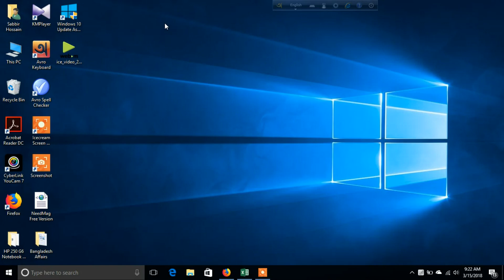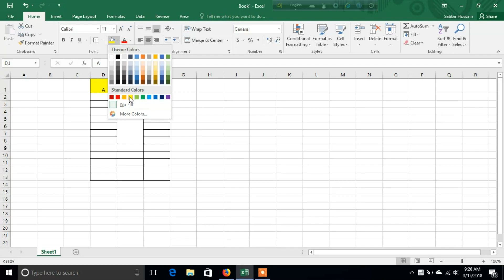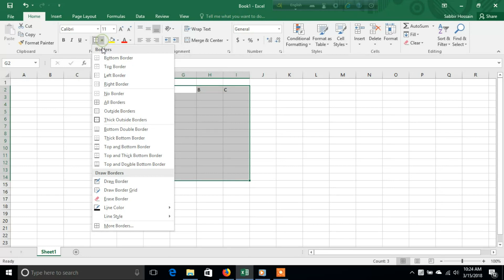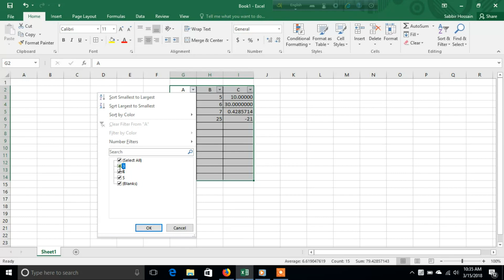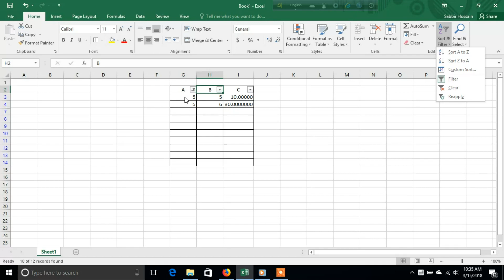MS Excel এই কাজ গুলো পারলে অফিসিয়াল সব কাজ করা যাবে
Ms tutorial i show this video about how use ms excel office
most important topics about Ms excel.

এটা আমার মাইক্রোসফট এক্সেল এর উপরে প্রথম টিউটোড়িয়াল।
আমি এই পর্বে কিছু গুরতব পুর্ন  ms excel tutorial niye discuss korechi
 চাকুরির পরিক্ষা থেকে শুরু করে চাকুরি পাওয়া পর্যন্ত সকল ক্ষেত্রে এই কাজগুলো আপনাকে ক্যারিয়ারে সবার থেকে আলাদা করে রাখবে ।
কারন বর্তমানে  Ms knowledge  যেকোনো ভাল চাকুরির ক্ষেত্রে বেশি ভুমিকা রাখে